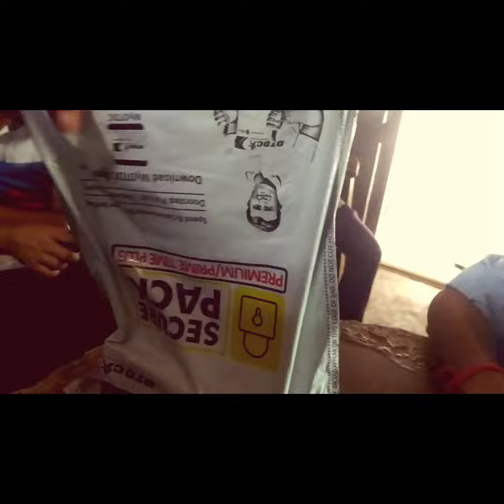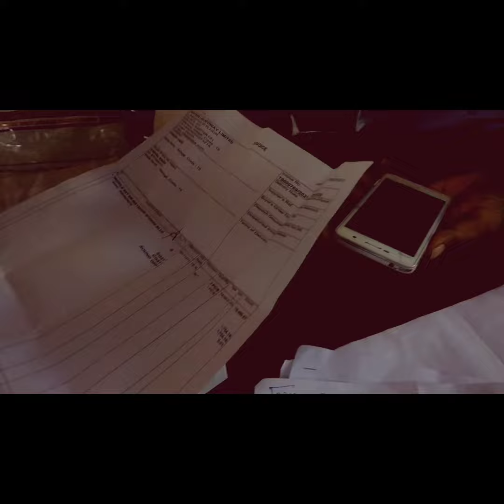olx product bye | ( Samsung m51 mobile)